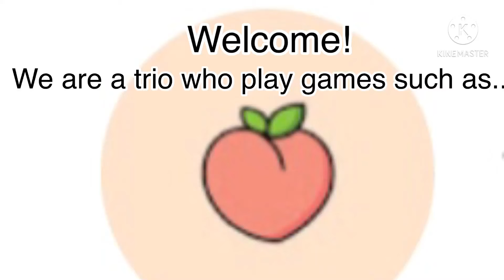Introduction Of Our Channel!